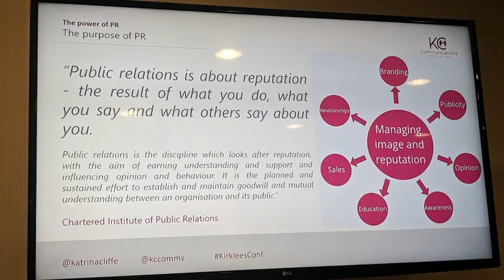KirkleesConf Kirklees Conference 2019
Always a great way to catch up with business contacts in the Kirklees area, with plenty of opportunities to network, meet new people and introduce own business whilst finding out about others products and services, as well as the multitude of business support available.
The seminars also provide a great opportunity to expand knowledge and awareness of techniques as well as activities and plans for the local area.
Thanks to the Chambers of Commence for organising and holding the event.